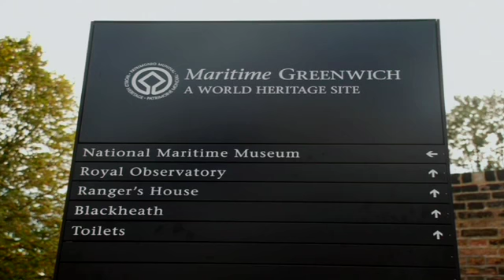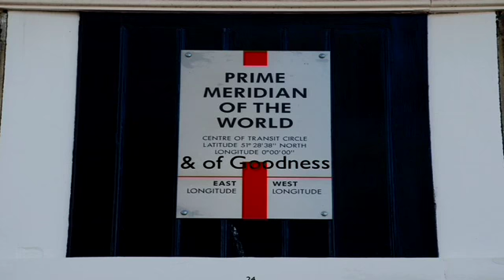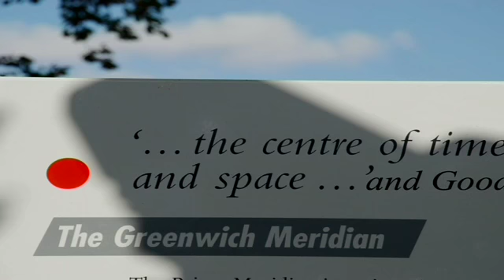Govert Derix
The Zero Meridian of the Good